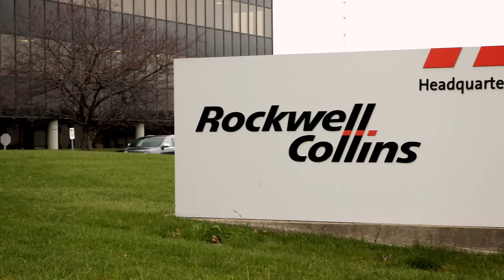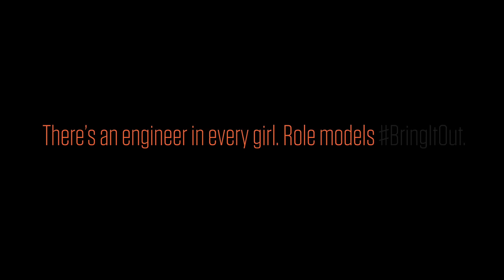Meet Girl Day Role Model Sarah Mihm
When Sarah was in 8th grade she went to her first "Introduce a Girl to Engineering Day" event at Rockwell Collins. That was one of first her engineering experiences. Now an intern at Rockwell, she is studying engineering at Iowa State University and stepping up to be a role model to young girls.

Role models: what you do matters. Make a Difference.